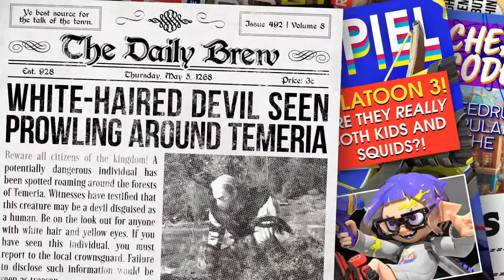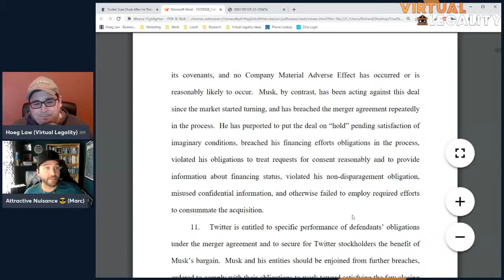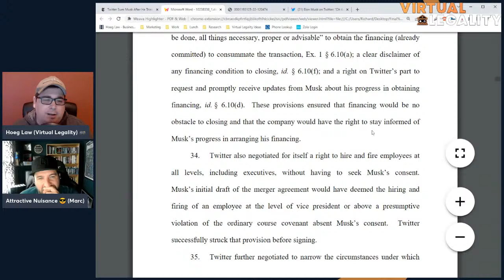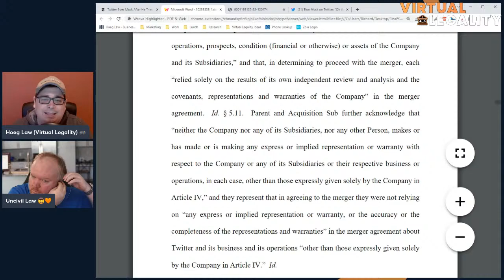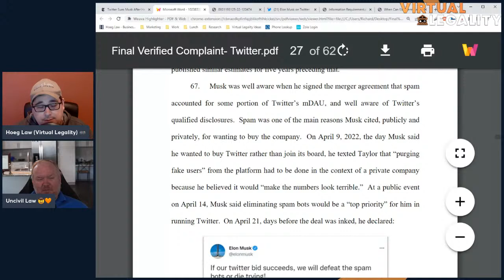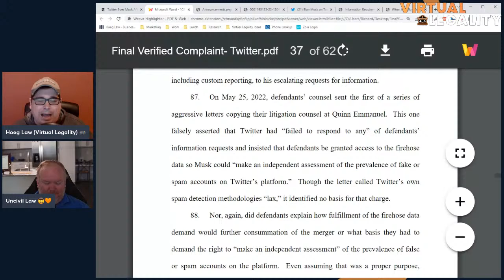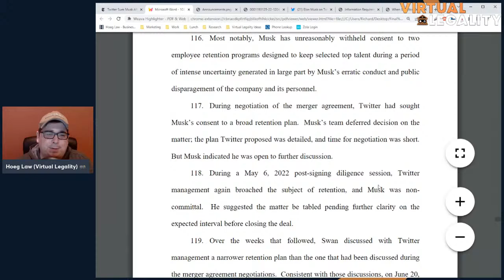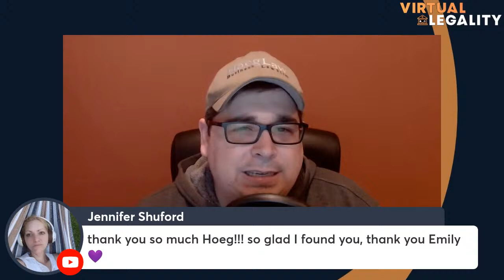TWITTER SUES ELON MUSK | Lawyers Read the Lawsuit! (H&H 7-12-22)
Elon musk has terminated his pending acquisition of Twitter.  There's only one problem:  Twitter doesn't agree.

Now the social media platform has sued over the issue, and the fireworks have just begun.

Let's go over the lawsuit!

It's high powered law firms vs twitter memes today...in Virtual Legality.

CHAPTERS
00:00 Introduction (w/ @AttractiveNuisance)
10:37 The Lawsuit - Overview
38:17 The Lawsuit - Factual Allegations
1:18:54 The Lawsuit - Deal Terms (w/@UncivilLaw)
1:44:12 The Lawsuit - Financing Structure and Musk Moves
2:21:49 The Lawsuit - Too Much Information (Twitter's Strongest Argument)
2:51:38 The Lawsuit - Accusations of Breach
3:14:52 Cause of Action and Conclusion

Here Hoeg (and often friends) dive deep into just what's happening in the story behind the stories, with a whole lot of hanging-out, chatting, and wild tangents as well.

SOME PREVIOUS GUESTS
@Nate The Lawyer
 @Law & Lumber
@Law Talk With Mike
@Runkle Of The Bailey
@Emily D. Baker
@Uncivil Law